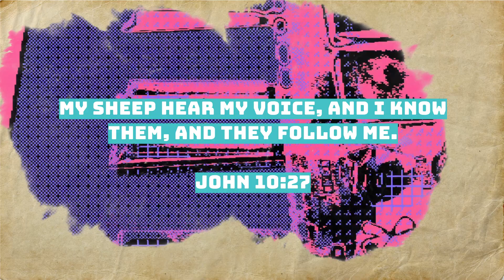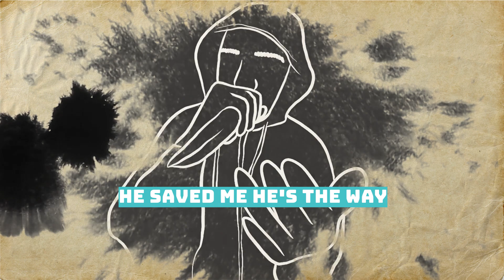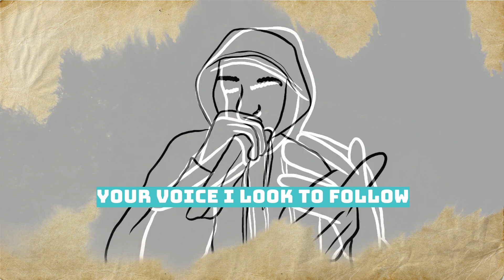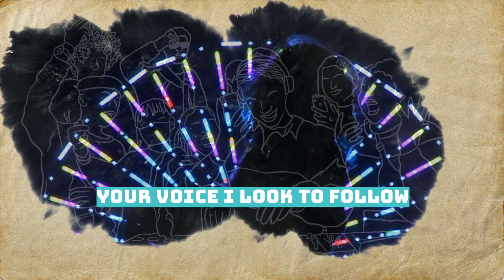Your Voice by LuvsCure | Widow's Oil Album | Official Lyric Music Video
Your Voice...Official Lyric Music Video and 4th track from the New Gospel Album Widow's Oil by LuvsCure

LCM Music is a sector of LuvsCure Ministries. Our music label features Gospel music with the purpose of sharing The Word of God through praise and worship. Our goal is to not only provide a non-secular outlet through musicianship but to also be a resource and a benefit in contributing to the ministry's humanitarian efforts.

May YHVH bless and keep His people as we stand boldly in spreading The Good News of Yeshua to open hearts everywhere.
(Numbers 6)

Shalom🕊